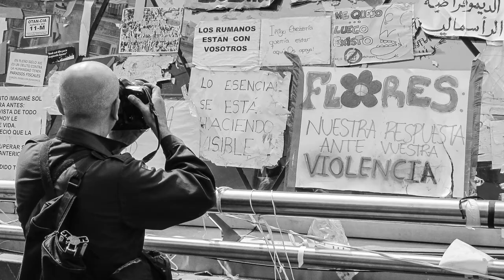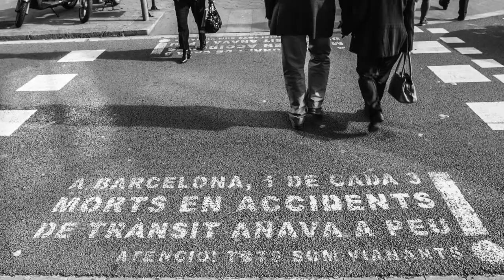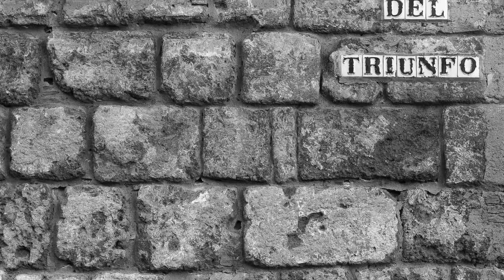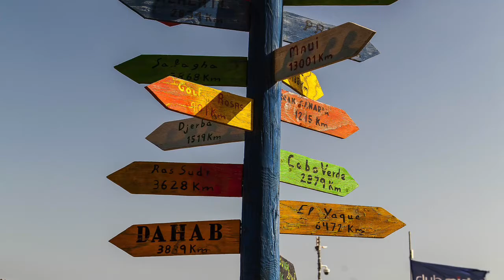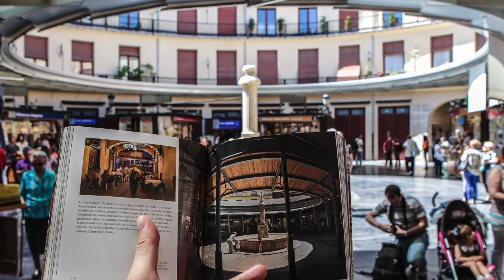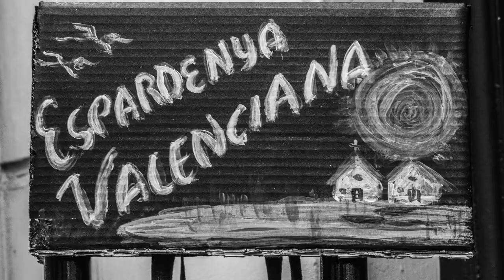SPANISH CORNERS (VERSIÓN SMARTPHONES)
SPANISH CORNERS
Este libro es el resultado de muchos años de viajes por toda la geografía española, cámara en ristre, fotografiando todos los rincones que impresionan nuestro alma cuando recorremos lugares que nos son ajenos.A lo largo de mi experiencia como fotógrafo, he tenido la oprtunidad de visitar numerosos lugares. Desde la era analógica a la digital, he plasmado en mis fotografías esos momentos que no debía olvidar. Aquí me centro en fotografías de origen digital, realizadas en los últimos cuartro años.Cada lugar tiene su propia personalidad, sus gentes, sus costumbres y sus reflejos. Siempre distintos, siempre impactantes. El fotógrafo trata de plasmar en el papel lo que ve. Lo que siente. No es fácl y cada uno lo siente de manera diferente. Por lo tanto, esta es una interpretación muy personal de España, sus gentes...sus reflejos.

Juan Esteve

This book is the result of many years of travel throughout the Spanish geography, camera in hand , photographing every corner that impress our soul when we visit places that are foreign to us .Throughout my experience as a photographer , I have had an opportunity of visiting many places. From analog to digital era , I have reflected on my photographs those moments that should not be forgotten. Here I focus on photographs of digital origin, taken in recent four years.Each place has its own personality , its people, its customs and reflexes. Always different , always shocking . Photographer tries to capture on paper what he sees. What you feel. It is not easy and everyone feels differently. Therefore , this is a very personal interpretation of Spain , its people ... reflexes.

Juan Esteve